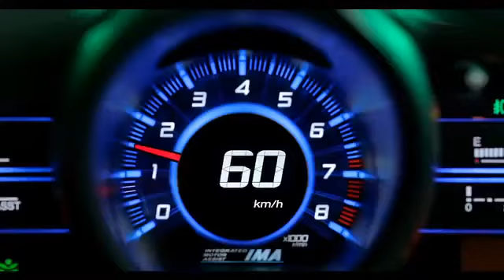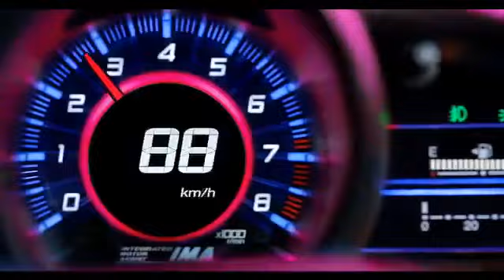2013 Honda CR-Z - "Reborn" 120's